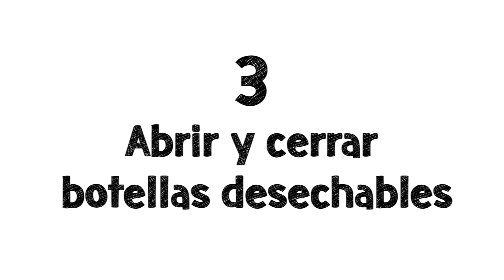Ejercicios de motricidad fina